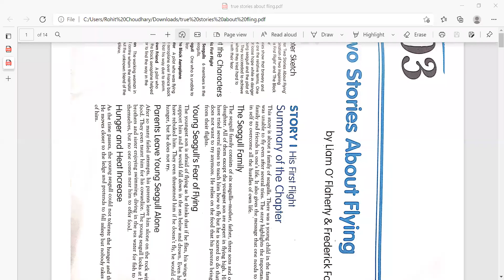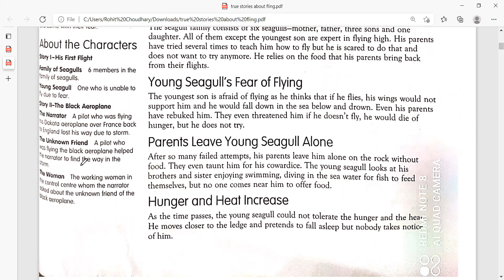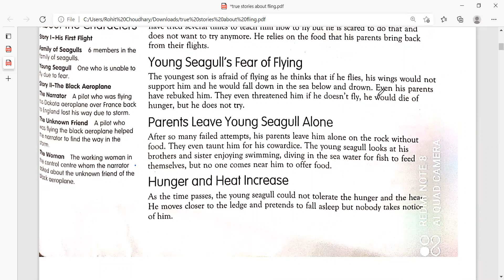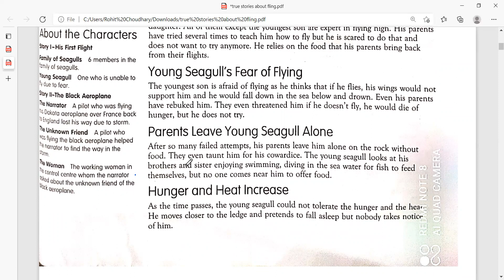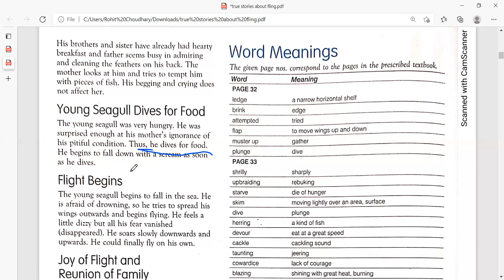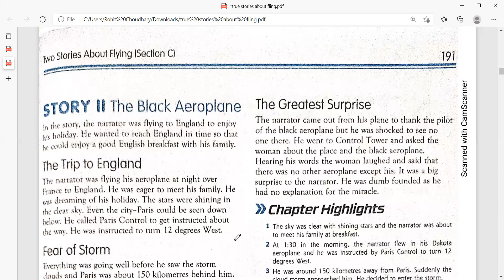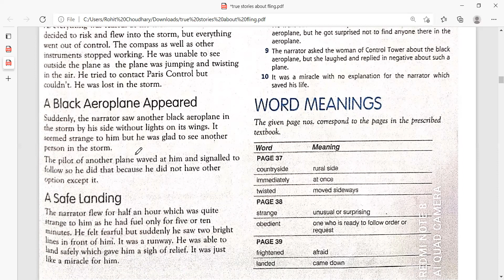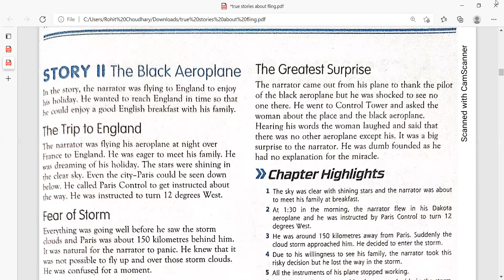TWO STORIES OF FLIGHT CLASS 10TH